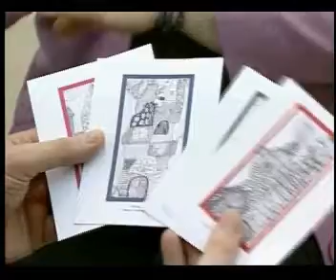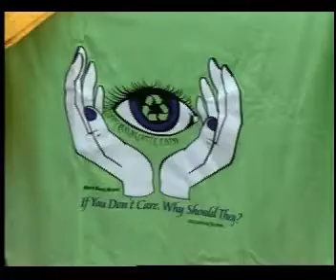Metis Beach School Interview Part 2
Local TV station TVA show La Vie Chez Nous interviews two of our teachers regarding the school